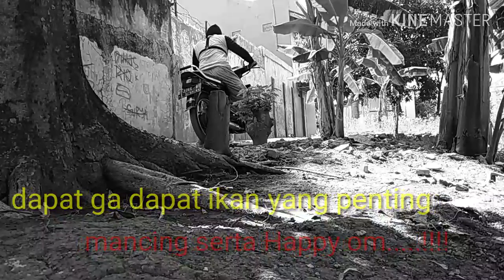DAPAT GA DAPAT IKAN YANG PENTING MANCING.....BIAR HATI SENANG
Assalammualaikum,  salam 1 hobby dalam vidio kali ini, saya memancing di sungai sekitar rumah, menjelang berapa hari mau lebaran untuk itu saya beserta keluarga mengucapkan MINAL AIDZIN WALFA IDZIN, MOHON MAAF LAHIR BATIN, barangkali di dalam vidio saya ada kata kata yang menyinggung perasaan dan menyakiti mohon maaf karena saya hanyalah manusia yang tidak luput dari hilaf dan dosa, SELAMAT HARI RAYA IDUL FITRI 1440 HIJRIAH. mari saksikan keseruan vidionya.